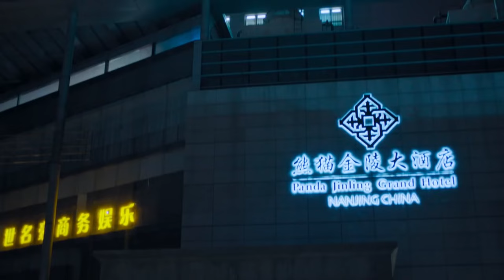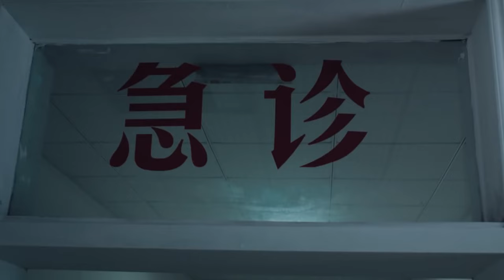【FULL】丈夫选择和小三结婚，不料前妻生下儿子，丈夫后悔了！chinesedrama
剧名（Drama Name):《我的小姨》